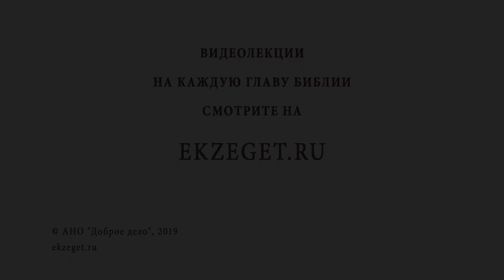Каково назначение человека ? Библия отвечает. Священник Павел Островский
Каково назначение человека? В сегодняшнем видео вместе со священником Павлом Островским отвечаем на вопрос: Каково назначение человека?

🔸Сотворение человека.
🔸По какому образу создан человек?
🔸Дары нам от Бога.
🔸Вечная жизнь.
🔸Как нужно любить Бога?